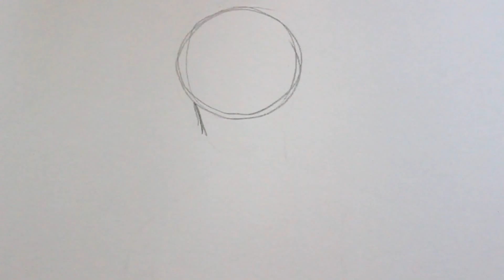How to draw Link [Legend of Zelda] Drawing Tutorial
Zelda Tutorial: Link

Today i show you how to draw Link in easy steps!
If you wanna learn more from other Cartoon, Manga & Anime characters,
look in my channel. I´m Sure you´ll find something interesting!

On your channel Comixworkshop you can learn how to draw step by step
your favorite characters from anime, manga & cartoons

i always write my drawingmaterial in the current video.

That´s how you can help me to continue my videos.

you can get the newest information on the officiall facebook page of comixworkshop:

I wish you much fun by my tutorials
your comix workshop